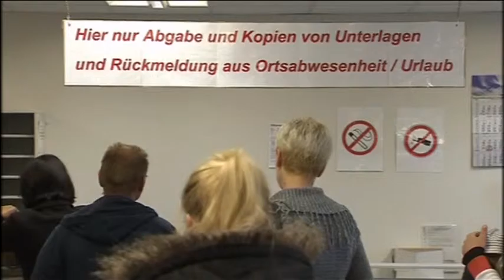Bulgar ve Romenler iş bulmakta zorlanmıyor.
İş Piyasası ve Meslek Araştırmaları Enstitüsü’nün araştırmasına göre Almanya’da yaşayan çalışabilir durumdaki Güney Avrupalıların yüzde 64’ü iş başında. Kendi işyerini işleten ve vergiden muaf tutulan sezon işçileri de eklendiğinde çalışan Güney Avrupalıların oranı yüzde 80’i buluyor.
Bununla birlikte her iki ülkeden gelen göçmenler arasında Hartz-IV yardımı alanların sayısının da artıyor olması iş piyasası araştırmacılarını endişelendiriyor. Haziran ayında 105 bin Bulgaristanlı ve Romanyalının bu yardımdan faydalandığı tespit edilmiş. Bu da Almanya’da yaşayan Bulgaristanlı ve Romanyalının yüzde 17,1’ine tekabül ediyor.
Bu oranla yeni göçmenler, sadece Hartz IV alan Almanları değil, bu yardımı alan bütün göçmenleri geride bırakıyor. Araştırmaya göre özellikle Bulgaristan vatandaşları Hartz IV alıyor. Bu ülkenin vatandaşlarında bu oran yüzde 28,2’ye kadar çıkıyor. Bununla birlikte kazandığı cüz’i geliri Hartz IV ile arttırmaya çalışanların sayısı da az değil.